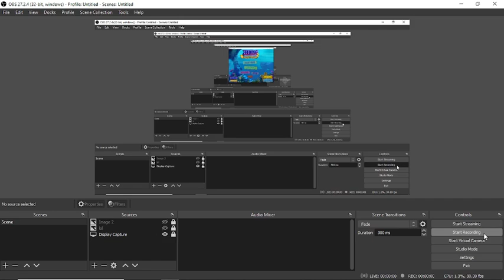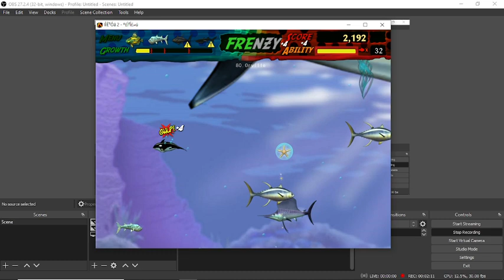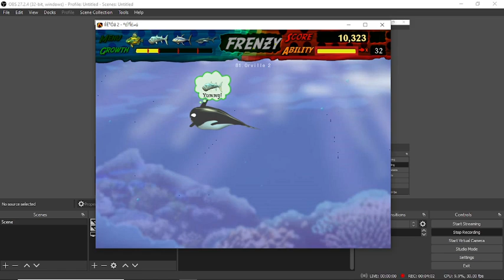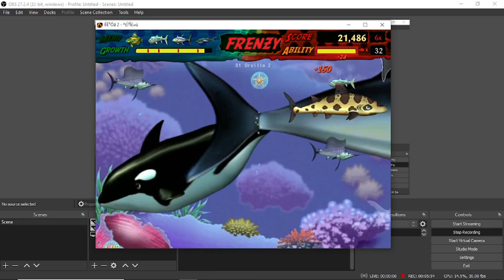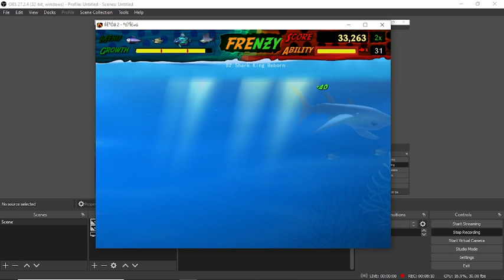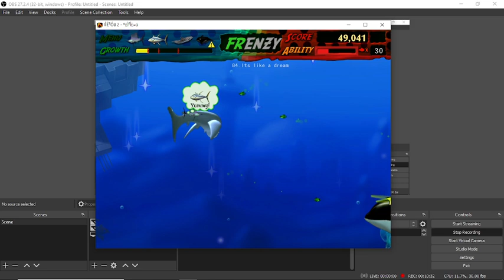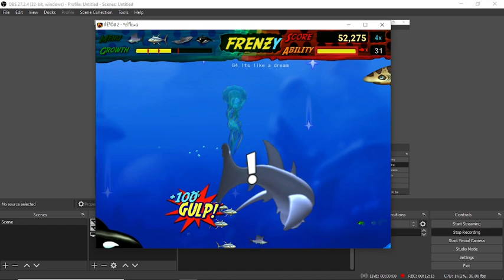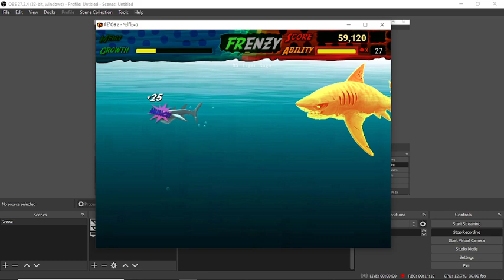Feeding frenzy Antonio part 4